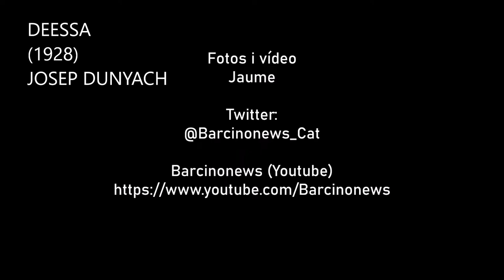DEESSA (1928), de JOSEP DUNYACH 27 09 2022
Escultura en pedra de Montjuïc, obra de Josep Dunyach. Aquesta escultura formava part d'un grup de 8 que havien d'embellir la Plaça Catalunya però degut a una onada de puritanisme van haver de ser retirades, i van ser instal·lades al Parc de la Ciutadella, entre l'edifici del Parlament i el llac. L'any 2011 la "Deessa" de Josep Dunyach va ser traslladada al seu actual emplaçament, i col·locada entre el monument a l'Exposició de 1888 i l'escultura "La nit".
Escultura en piedra de Montjuïc, obra de Josep Dunyach. Esta escultura formaba parte de un grupo de 8 que tenían que embellecer la Plaza Cataluña pero debido a una ola de puritanismo tuvieron que ser retiradas, y fueron instaladas en el Parque de la Ciutadella, entre el edificio del Parlament y el lago. En el año 2011 la "Diosa" de Josep Dunyach fue trasladada a su actual emplazamiento, y colocada entre el monumento a la Exposición de 1888 y la escultura "La noche".